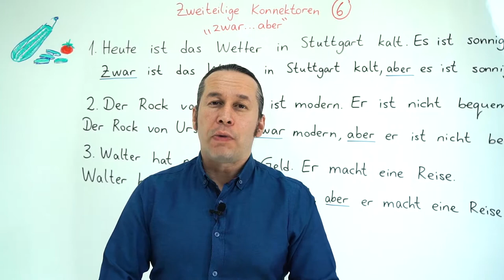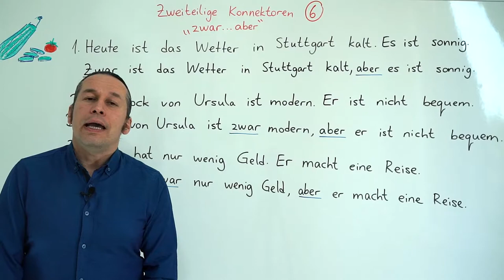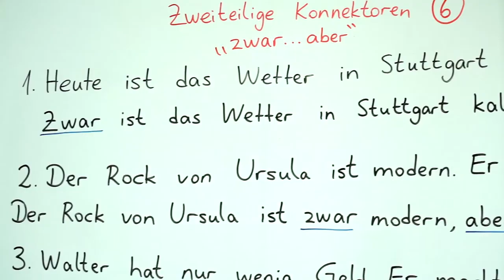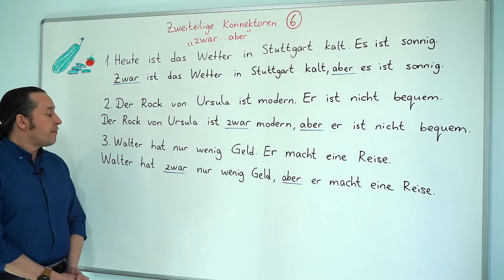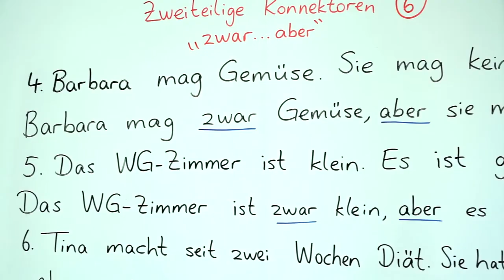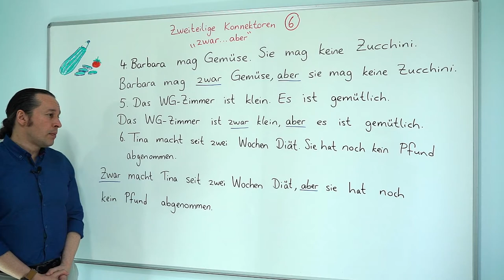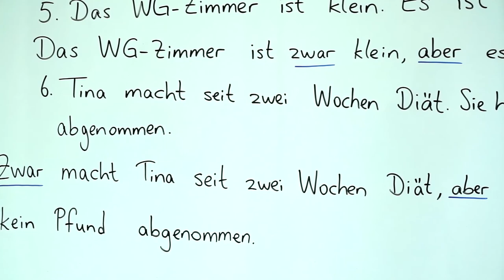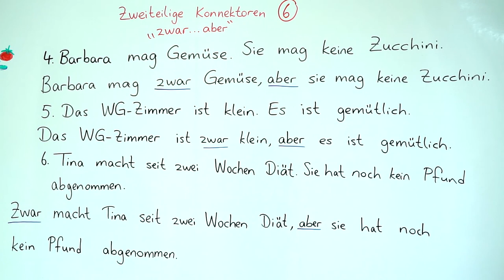Almanca B2 INTENSIV Ders - 6 Zweiteilige Konnektoren - " zwar ... aber "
Almanca öğreniyorum diyen herkese merhaba. Bu Almanca Kolay dersimizde, daha önceki Almanca B2 derslerimizde gördüğümüz " Zweiteilige Konnektoren - einerseits ... andererseits " konusunu daha detaylı ve derinlemesine öğrenmeye devam ederek yeni Almanca örneklerle birlikte daha önce öğrendiklerimizi pekiştiriyoruz. Kolay gelsin, başarılar.